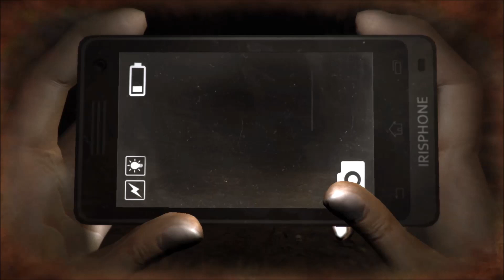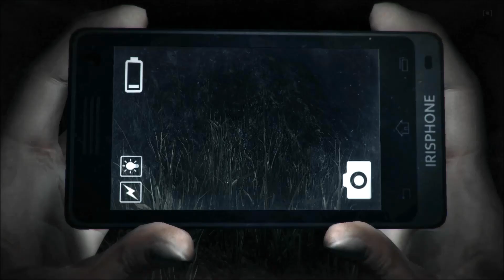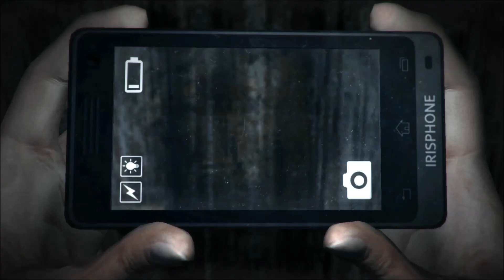【ホラー】心霊ゲームではなくカメラを使った格闘ゲームだった件！【チャップ実況・Dread Out】07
HD720p/1080pでご視聴できます。
零の影響を受けたSteamのホラーゲーム。
スマホで心霊写真を撮って悪霊を撃退！
テンションが高すぎても怖いですよねｗ